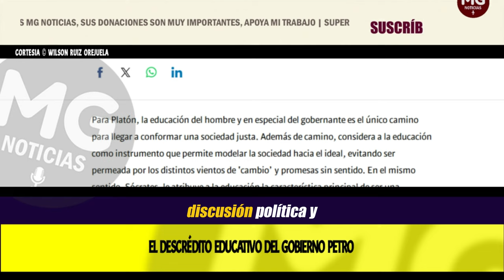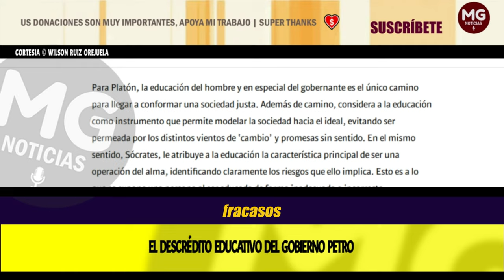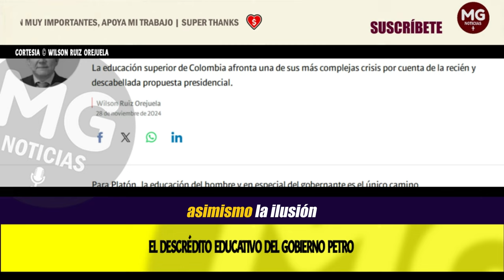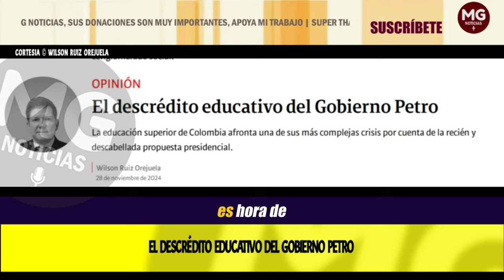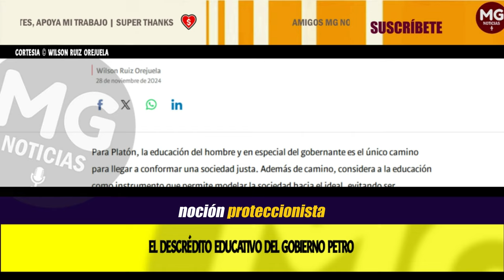EL DESCRÉDITO EDUCATIVO DEL GOBIERNO PETRO 🔴 Columna Wilson Ruiz Orejuela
La educación superior de Colombia afronta una de sus más complejas crisis por cuenta de la recién y descabellada propuesta presidencial.
columna WILSON RUIZ OREJUELA para SEMANA